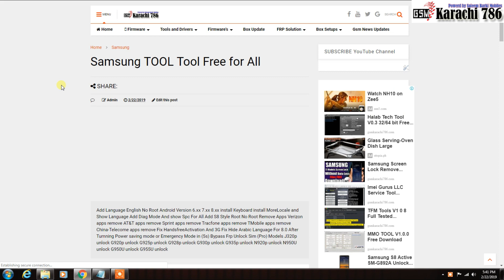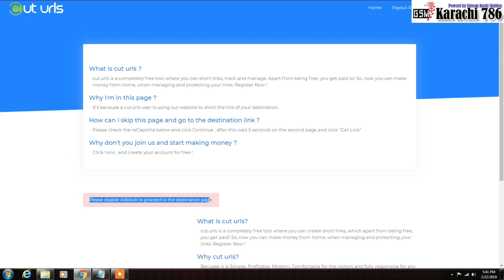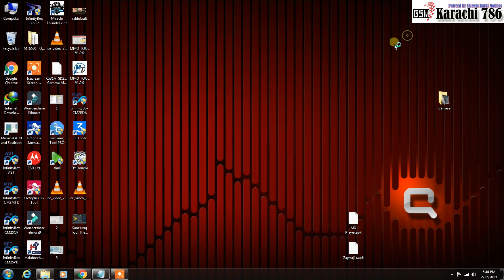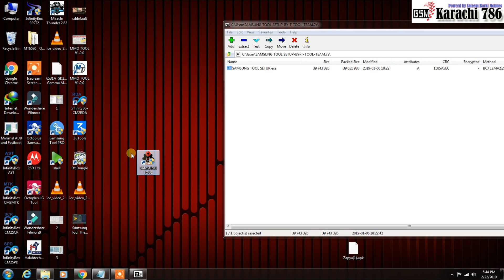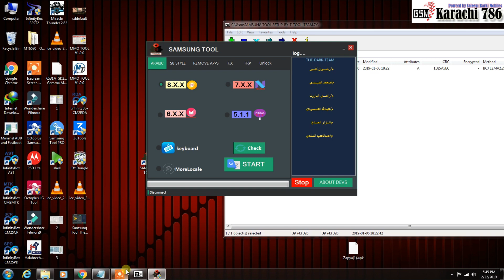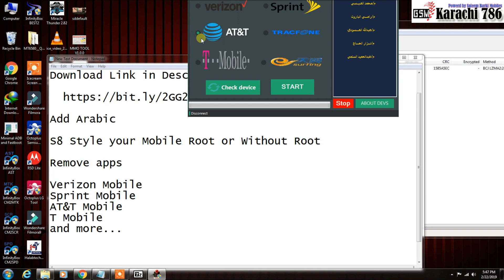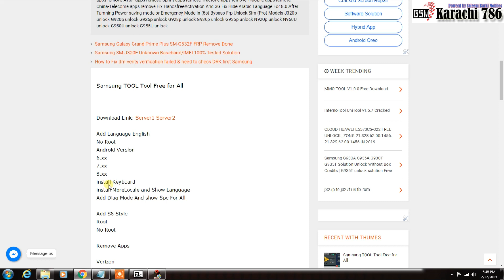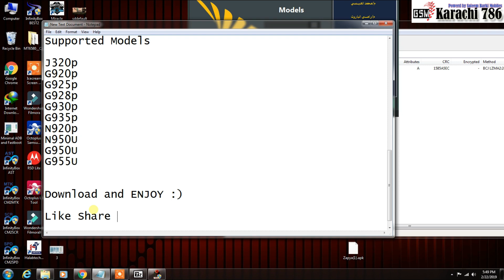Samsung Tool V1 | FRP Remove | Add Language | Remove Apps | Sprint Unlock Sim and More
welcome to Gsm Karachi 786
Samsung Tool V1

Software Information

Add Language English
No Root
Android Version
6.xx
7.xx
8.xx
install Keyboard
install MoreLocale and Show Language
Add Diag Mode And show Spc For All

Add S8 Style
Root
No Root

Fix HandsfreeActivation And 3G

Fix Hide Arabic Language For 8.0 After Turnning Power saving mode or

Emergency Mode in (5s)

Bypass Frp

Unlock Sim (Pro) Models
J320p Unlock
G920p Unlock
G925p Unlcok
G928p Unlock
G930p Unlock
G935p Unlock
N920p Unlock
N950U Unlock
G950U Unlock
G955U Unlock

Hey guys, this channel (Gsm Karachi 786) intends to provide solutions related to Mobile phones.
Like FRP unlock, FRP bypass, Google account bypass, SIM unlocks, Network unlocks, Factory reset and Hard reset and so on...